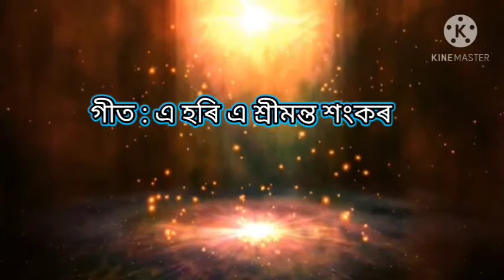Ee hori ee ||Horinaam||Zubeen garg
Ee hori ee srimanto sankar harinaam by zubeen garg
Assamese harinaam
Zubeen garg new harinaam

song : ee hori ee srimonta sankar